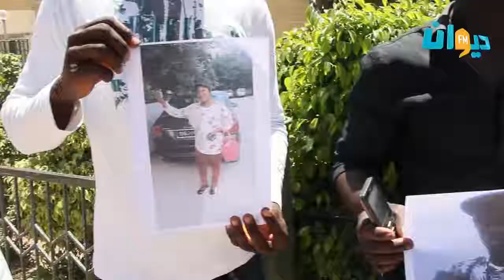Pour une question d économie Ouattara fait enterrer des ivoiriens dans une fosse commune en Tunisie